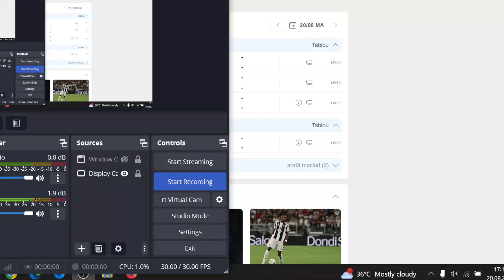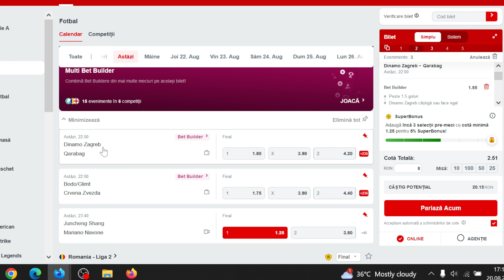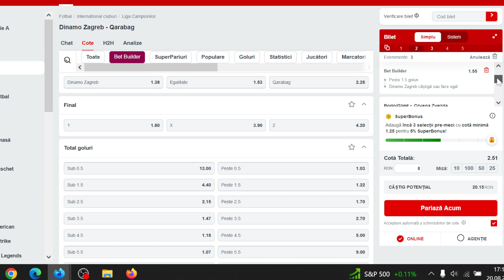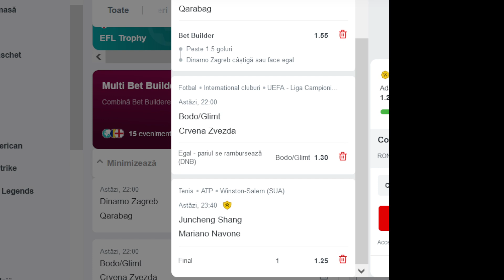PAriuri MArti 20.08 Biletul cota 2.5 / Dinamo Zagreb - Qarabag, Bodo Glimt- Steaua rosie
Ponturi Pariuri Sportive Biletul zilei cota 3 Marti 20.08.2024 Marti 20 august